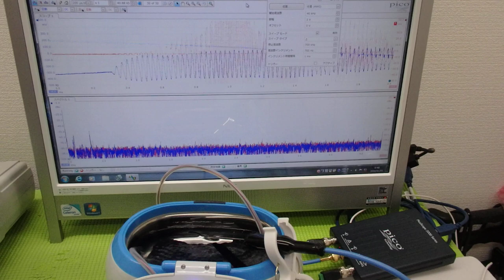メガヘルツの超音波発振制御プローブを利用した実験動画